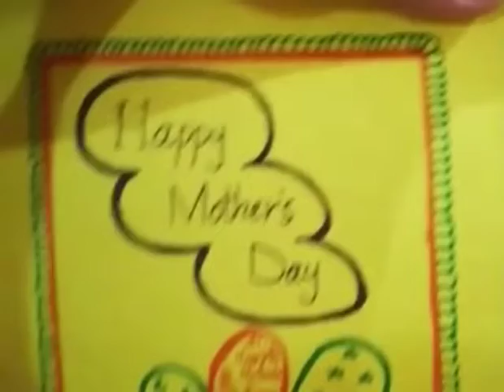Happy Mothers Day | Made by Fatima Rehman